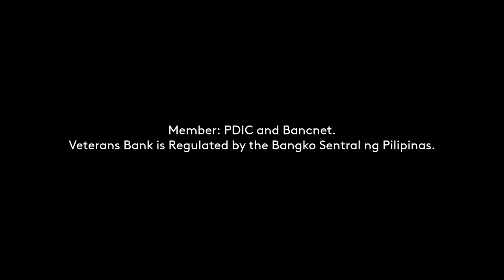Veterans Bank Radio Commercial 2021 29s with Bobby de Ocampo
DRPS Two Episode No. 223: Veterans Bank Radio Commercial 2021 29s with Bobby de Ocampo